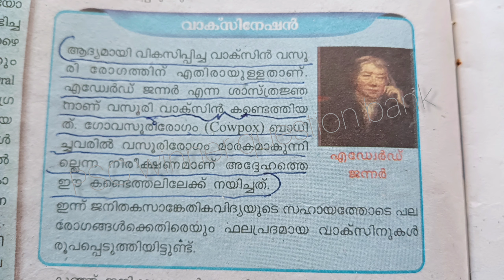ldcmainspreperation/ psc winner Question Bank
schooltextbook# ldc2021 pscthroughscertbooks pscsocialscience textbookbasedquestions pscintextbooks scert# scerttextbook#ldc.